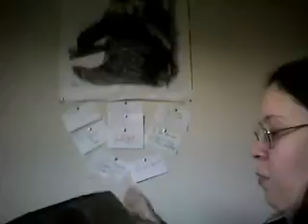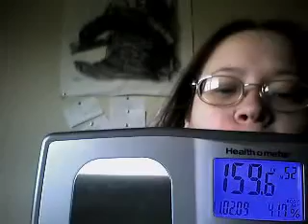Re: Christmas Losers Challenge - Week 1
My start weight is:
                                 159.6lbs
measurements

weight 159.6
neck 18.5
chest 44
waist 40
Ra     12
La       12
Rt        21.5
Lt        21.5
 hips   40.5